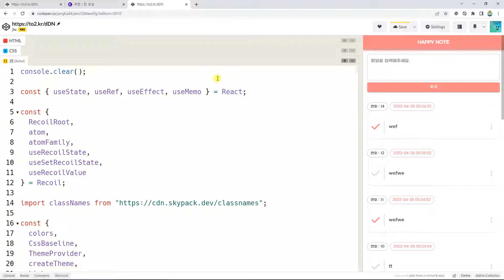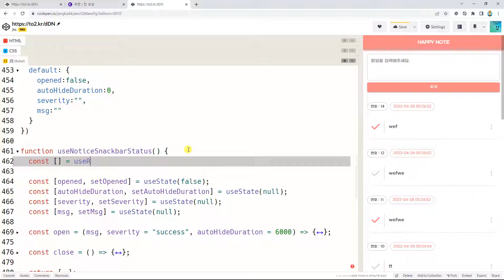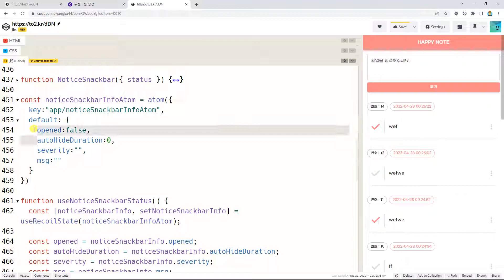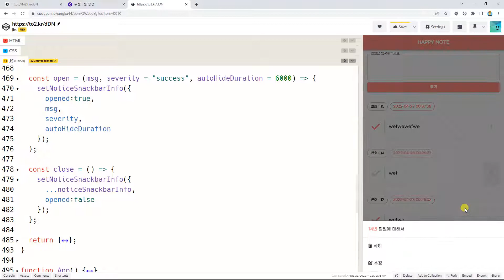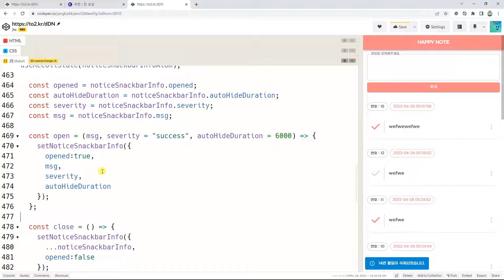리액트풀스택, ken 5034, 챕터 48, 2강, noticeSnackbarAtom 도입